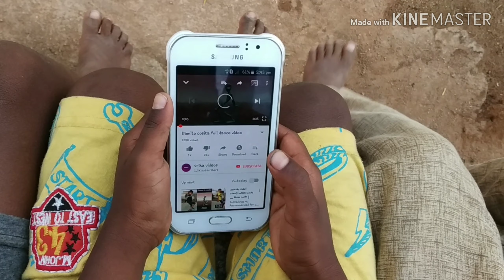DOMETACO SETA song bkp children